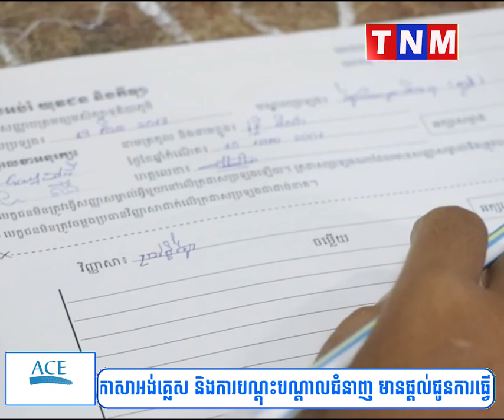ក្រសួងអប់រំ នឹងរៀបចំសន្និសីទសារព័ត៌មាននៃដំណើរការប្រឡងសញ្ញាបត្រមធ្យមសិក្សាទុតិយភូមិ នៅរសៀលថ្ងៃស្អែក